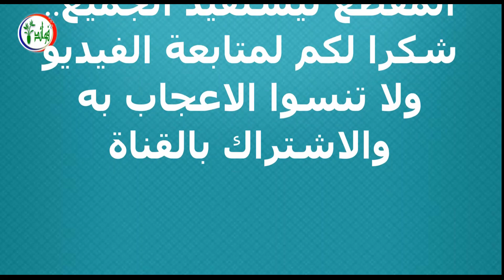عشبه تحسن البصر تقضي على التهاب الشعب الهوائية تتحكم بضغط الدم تستطيع إنقاذ حياتك فى دقيقه واحده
7 علامات إذا رأيتها على جسمك فاعلم أنها تشير بقرب اصابتك بالفشل الكلوى تعرف عليها فوراً